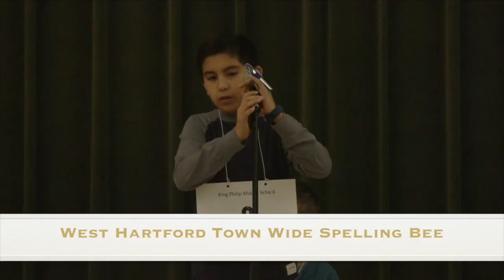West Hartford Spelling Bee (January 2017)